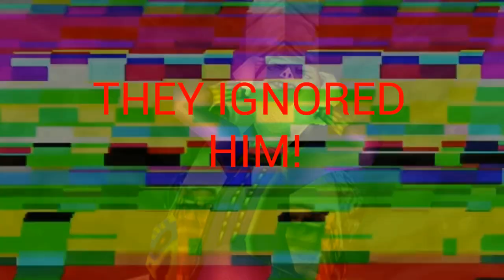HIDE.wmv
HMS isn't the same anymore, he somehow seems familier